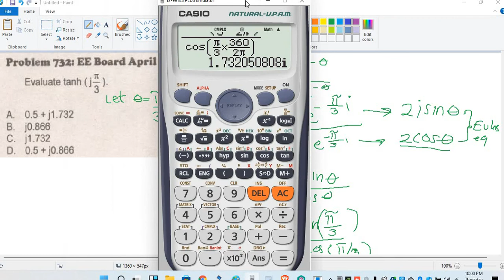#22 HYPERBOLIC TAN CALCULATOR TECHNIQUE TAGALOG